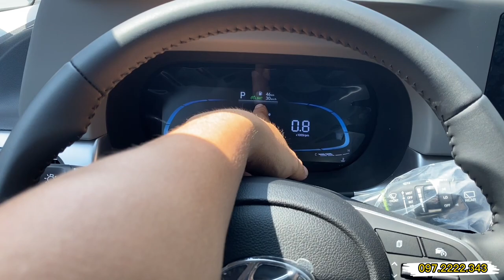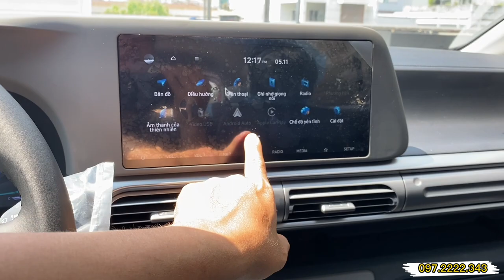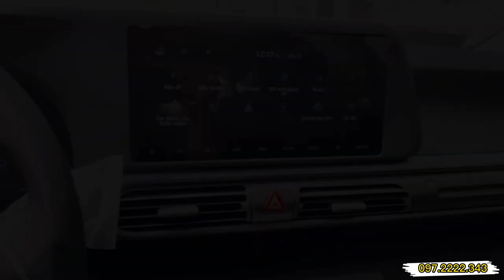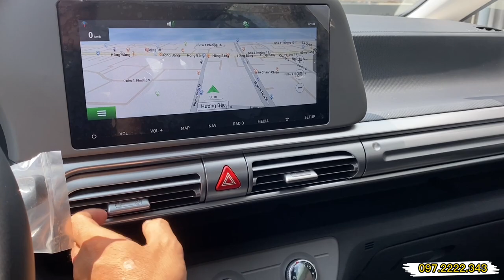✅ Chi tiết Stargazer phiên bản đặc biệt màu đỏ | Xe Hyundai 7 chỗ MPV rộng rãi tiện nghi giá hợp lý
👉🏿 Giá công bố cùng với 4 phiên bản tùy chọn:
🚘 Stargazer 1.5IVT Tiêu chuẩn: 575 triệu
🚘 Stargazer 1.5IVT Đặc Biệt: 625 triệu
🚘 Stargazer 1.5IVT Cao Cấp: 675 triệu
🚘 Stargazer 1.5IVT Cao Cấp 6 ghế: 685 triệu

* Các tính năng được trang bị:
- Cổng sạc tất cả hàng ghế, sạc không dây Qi (có tích hợp hệ thống làm mát)
- Điều hoà tự động.
- Chìa Khóa smartkey, đề nổ từ xa, lên xuống kính bằng chìa khoá (tài xế).
- Hệ thống 8 loa Bose cao cấp.
- Kết nối Apple car play/ Android auto KHÔNG DÂY
- Đèn Led 4 bóng, phản xạ đa hướng.
- Mâm 16 inch phây đa giác.
- Có 5 màu: ⚫ Bạc, ⚪ Trắng, ⚫ Đen, ⚫ Xám, 🔴 Đỏ.
- Gói an toàn cao cấp Hyundai Smartsense: Hỗ trợ giữ lane đường, phòng tránh va chạm phía trước, phía sau, 2 bên, đèn pha tự động hạ xuống cos
🥇Rất mong có cơ hội đồng hành cùng quý anh chị sỡ hữu xe Hyundai mới.
🏢 HYUNDAI GIA ĐỊNH By TC MOTOR:
♻️Showroom 3S: 94-96 Phạm   Đình Hổ, Phường 2, Quận 6, Tp.HCM
- Hotline PKD : 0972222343 (Mr Trung)
✔️. Bản quyền thuộc về Hyundai Hồ Chí Minh
✔️. Người đại diện: NGUYEN MINH TRUNG
 ⛔️. Copyright by Hyundai Hồ Chí Minh